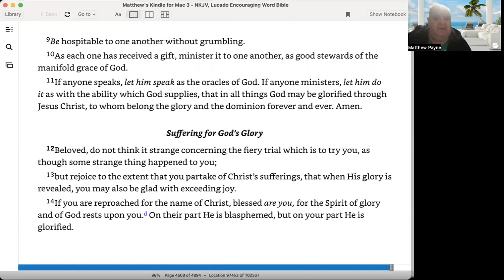How to Cope with Suffering 1 Peter 4:12-19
How to Cope with Suffering W are going to share some teaching on this passage

1Peter 4::12-19
12Beloved, do not think it strange concerning the fiery trial which is to try you, as though some strange thing happened to you; 13but rejoice to the extent that you partake of Christ’s sufferings, that when His glory is revealed, you may also be glad with exceeding joy. 14If you are reproached for the name of Christ, blessed are you, for the Spirit of glory and of God rests upon you.d On their part He is blasphemed, but on your part He is glorified. 15But let none of you suffer as a murderer, a thief, an evildoer, or as a busybody in other people’s matters. 16Yet if anyone suffers as a Christian, let him not be ashamed, but let him glorify God in this matter.e 17For the time has come for judgment to begin at the house of God; and if it begins with us first, what will be the end of those who do not obey the gospel of God? 18Now “If the righteous one is scarcely saved, Where will the ungodly and the sinner appear?”f 19Therefore let those who suffer according to the will of God commit their souls to Him in doing good, as to a faithful Creator.